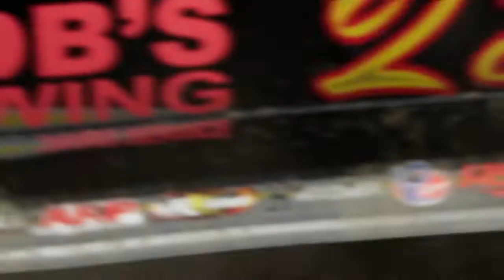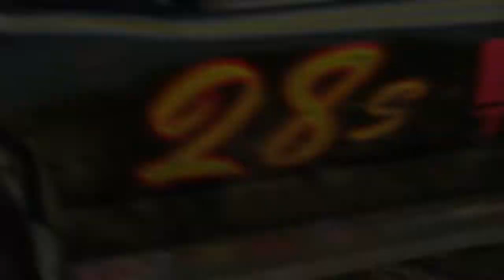World of Outlaws: Dirt Racing Career Episode 4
New season in the street stock.